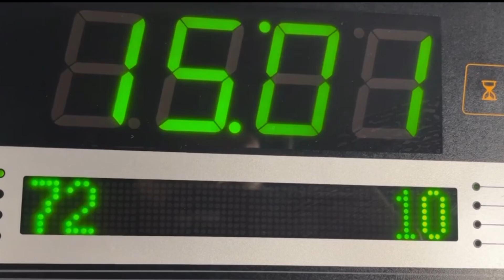Day 38 Chest/Abs